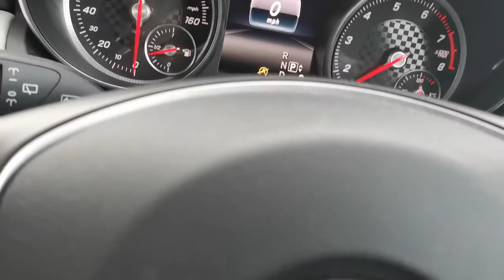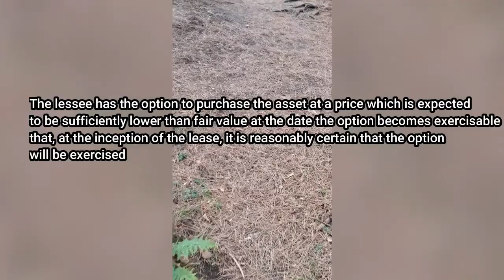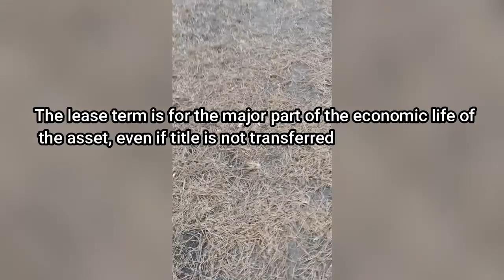Accounting - IAS (International Accounting Standards) walkthrough (aat level 4) take a walk with me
In this video I discuss the various different IAS (International accounting standards) that you need to know at AAT level 4 and AAT in general. I touch upon the IFRS (International financial accounting reporting standards) to help with your understanding which will help any students currently studying ACA, ACCA, CIMA, CIPFA or AAT at any level.

Please do refer back to the IAS standard for full measurement and criteria as laid out by the international accounting standards) and where applicable consult with a qualified accountant.

Here is a link to the full accounting playlist with over 40 video tutorials to help with your understanding: